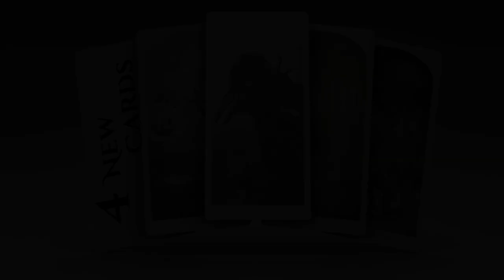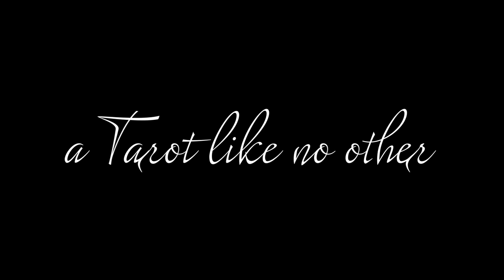The Lost Tarot 78-Card Edition 2nd Printing Teaser Trailer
A teaser for the second printing of the 78-Card Edition of The Lost Tarot, being a treasury of mysterious providence in the pursuit of arcane knowledge. The Lost Tarot is a recently unearthed Tarot of photo-based medieval imagery based on a camera designed by the polymath Leonardo da Vinci.